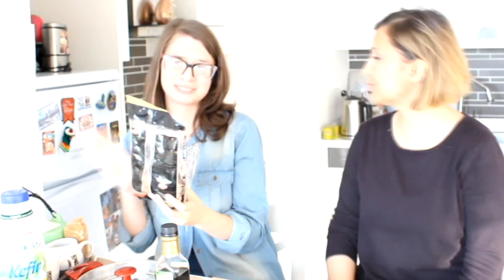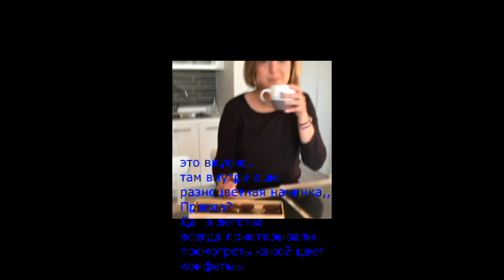Турчанка пробует Еду купленную в КАЗАХСТАНЕ, не КАЗАХСКУЮ КУХНЮ